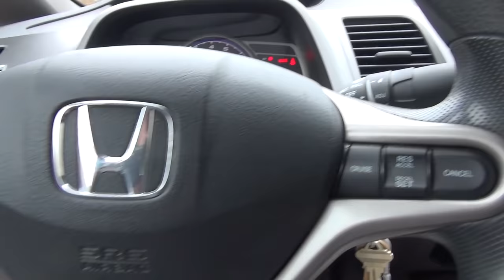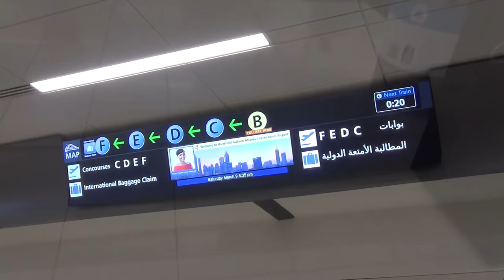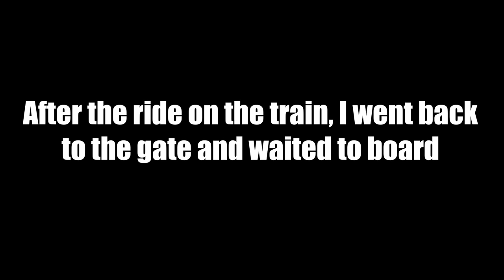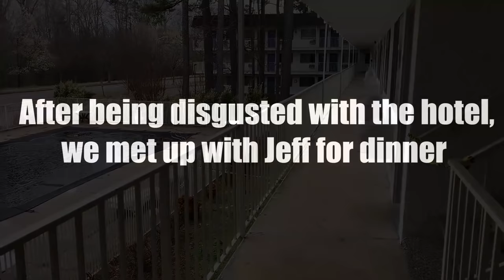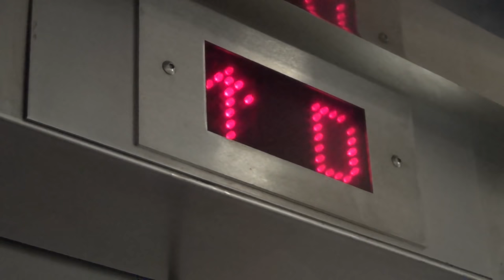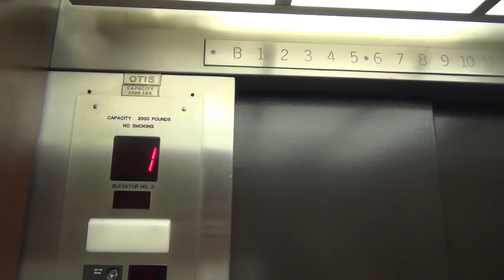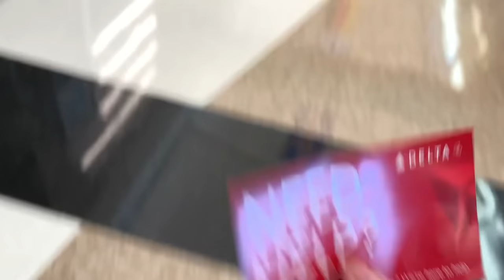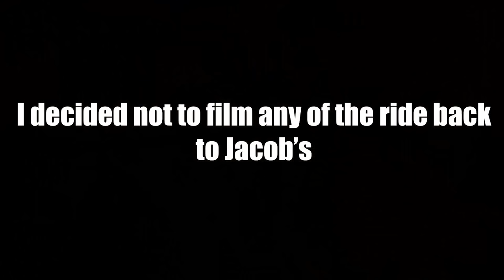Trip Report: The Virginia Adventure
(3-10-19 to 3-16-19) Over my spring break, I took a trip to Virginia to see Andrew and some other friends! This trip report is packed full of exciting content including flights, driving, trains, food, elevators, sights, and fun!

Full Flight Videos:
3. COMING SOON
4. COMING SOON